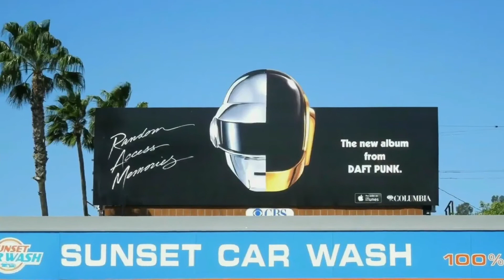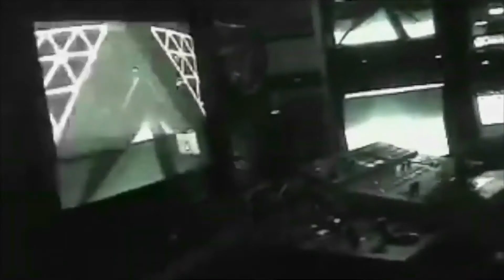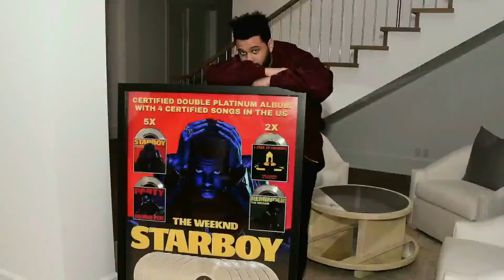Daft Punk - One More Time (ALAR Remix)